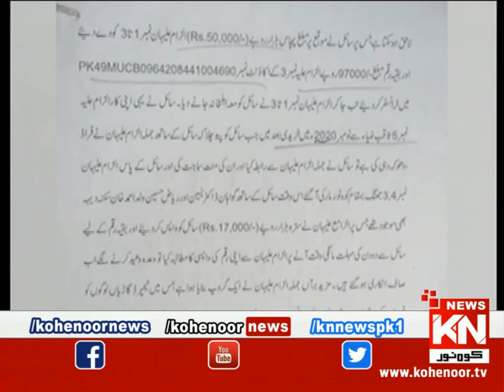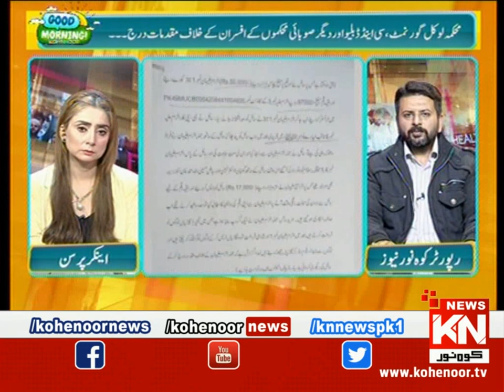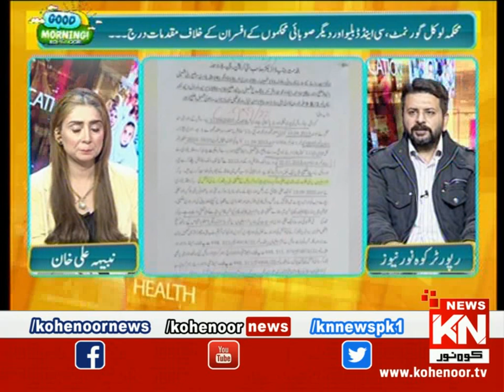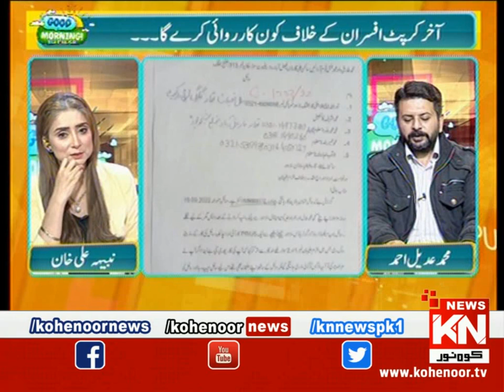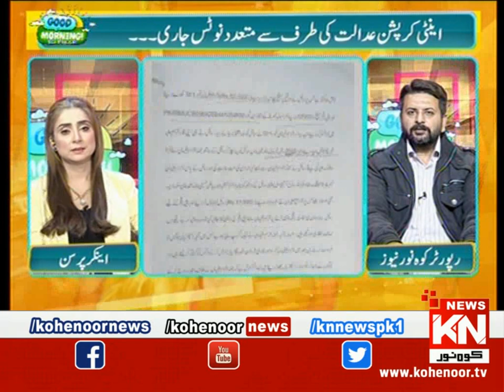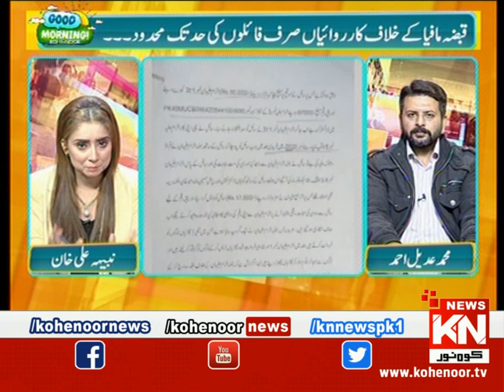Good Morning Kohenoor | Part 02 | 14 November 2022 | Kohenoor News Pakistan